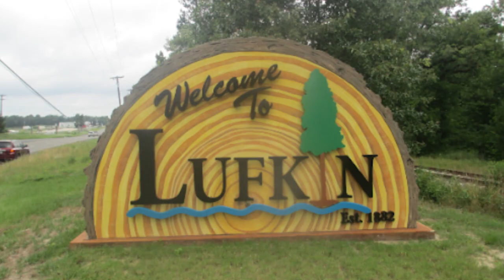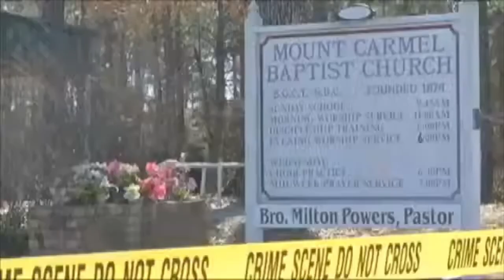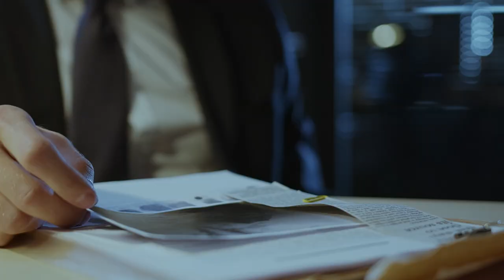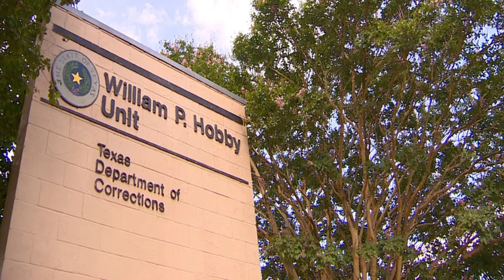Cops Realize the Entire FAMILY Are Killers (The Story of Krystal and Nathan Maddox)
In this gripping episode, we delve into the shocking true crime case of Nathan and Krystal Maddox, a story that has left many in disbelief. Join us as we explore the harrowing details of their tragic slaying, uncovering the events leading up to the crime, the investigation, and the implications that followed. We will examine the case's timeline, the key players involved, and the chilling motives that fueled this horrific act.

Dive into the chilling world of Route2 True Crime stories that will send shivers down your spine. From mysterious disappearances to unsolved murders, these haunting tales will keep you on the edge of your seat. Join us as we explore the dark side of eerie true crime and uncover the secrets that will leave you sleepless. If you're a true crime enthusiast, this is a channel you don't want to miss!